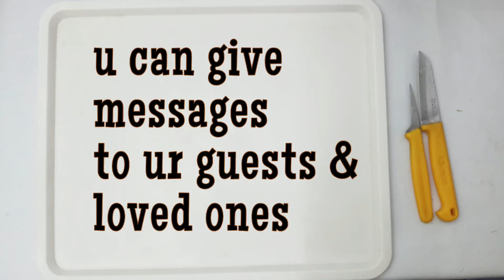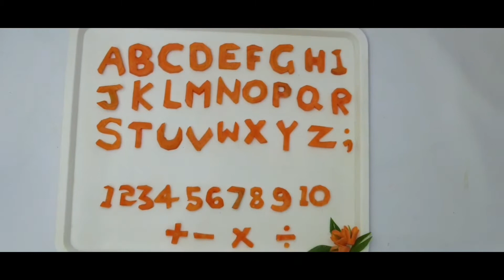Carrot Messages , new idea in communicating with food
vegetable carving